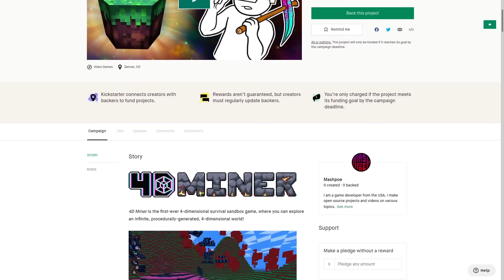I Made Minecraft, but It's 4D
The Kickstarter campaign has ended and unfortunately was unsuccessful.